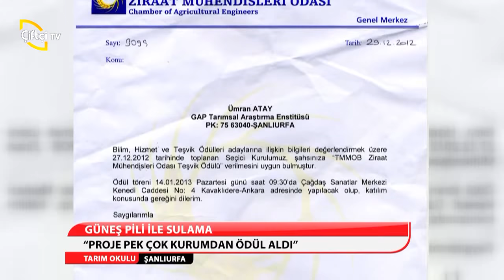TARIM OKULU/ŞANLIURFA-GÜNEŞ PİLİ İLE SULAMA